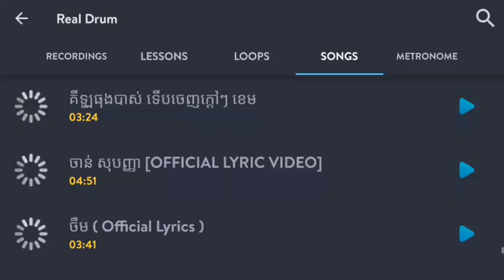គីឡូធុងបាស ខេម លេងស្គរតាមទូរស័ព្ទដៃ real drum app cover song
Hello my friend! well come back to my channel.

ស្វាគមន៍មិត្តភក្ដិទាំងអស់គ្នា! ដែលចូលមកកាន់ឆានែន
   សូមចុចsubcribeដើម្បីទទួលបានវីឌីអូូថ្មី។
បើខ្ញំុយកភ្លេងពីម្ចាស់ឆានែនរីក៏ផលិតសូមកំុយកទោសពៃអី ខ្ញំុគ្រាន់តែយកភ្លេងមកលេងជាការកំសាន្តទេ។
    បើខ្ញំុលេងទៅមានការខុសត្រង់ណាសូមជួយប្រាប់ផង
ខញំុនិងកែប្រែក៏ដូចជាកែសម្រួលនៅការលេងភ្លេងរបស់
ខ្ញុំ! សូមអរគុណ។។។
លេងស្គរតាមទូរស័ព្ទ#sengvytroll#Drum Real khmer